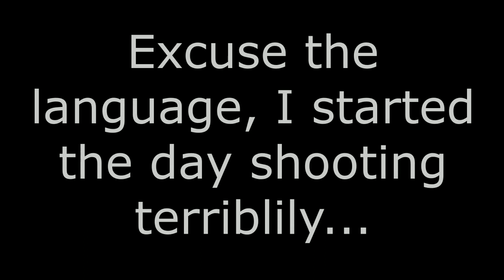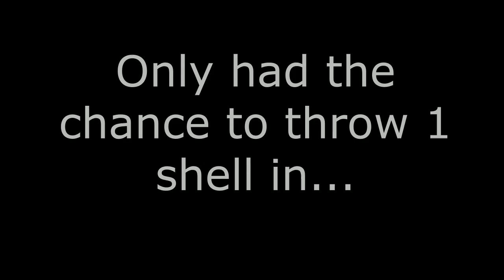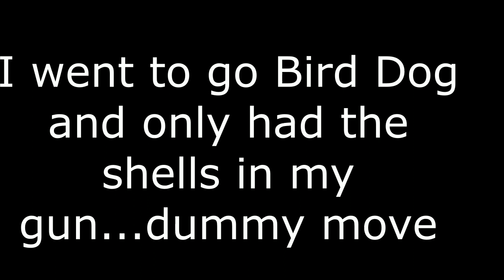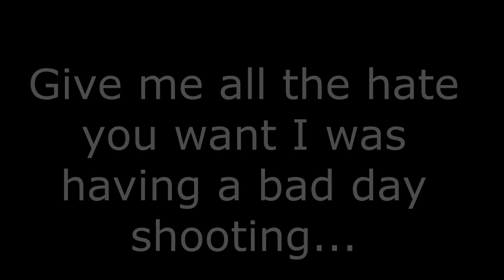NC late season Dove Hunting, Trying to Keep the Rust Off!!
Sloppy shooting but still managed a few birds where I should of had a limit...